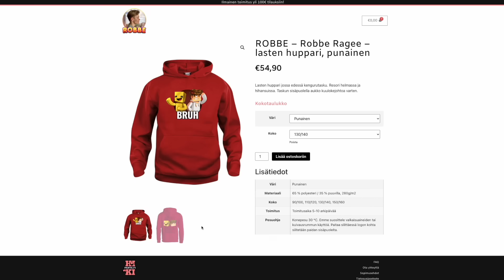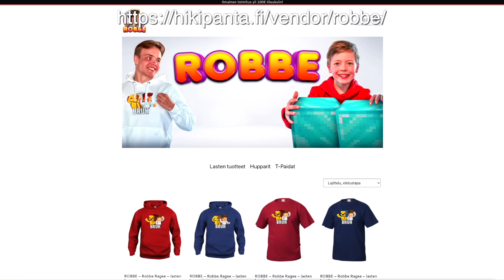Älä Mene NETHERIIN Kassun Kanssa! (YLLÄTYS) | Minecraftia 9-Vuotiaan Kanssa! #16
Minecraft jakso numero #16! Tavoitteenamme siskonpoikani Kassun kanssa on löytää netheristä linnake, josta löytäisimme kaiken tarvittavan edistyäksemme pelissä. Kaikki ei kuitenkaan mene niinkuin pitäisi...

Haluatko päästä poseeraamaan tulevan jakson outroon? Lähetä minulle kuva itsestäsi jokin vaatemallistoni tuote päällä Instagram-viesteissä, niin saatat päästä videolle! 😄

Jätä videolle tykkäys ja kanava tilaukseen jos haluat nähdä lisää mineä!
Jos et pidä Minecraft sisällöstä, niin ei huolta - lisää normaaleja videoita tulossa normaaliin tapaan!

Haluatko saada piirrustuksesi videon loppuun? Tekemällä panostetun fan-art piirrustuksen / kuvan meidän Mine-sarjaan liittyen ja lähettämällä sen Instagram diressä mulle ( @RobbeOfficial ), kuvasi saattaa päästä creditattuna videolle ennen outroa!

Nyt kun kerran luit tänne asti, jätäthän videolle tykkäyksen ;)